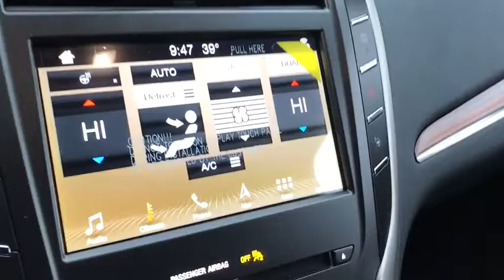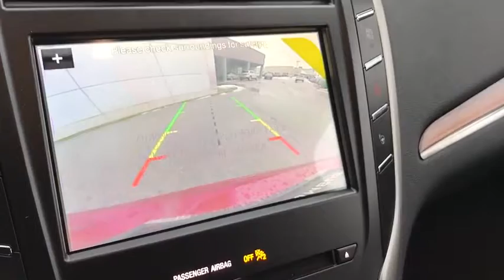2019 LINCOLN MKC Lancaster, Delaware, Columbus, Powell, Dublin, OH C19283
RUBY RED TINTED  2019 LINCOLN MKC available in Lancaster, Ohio at Bob Boyd Lincoln of Columbus. Servicing the Delaware, Columbus, Powell, Dublin, OH area.
2019 LINCOLN MKC Reserve AWD - Stock#: C19283 - VIN#: 5LMTJ3DH0KUL25800

2445 Billingsley Rd.